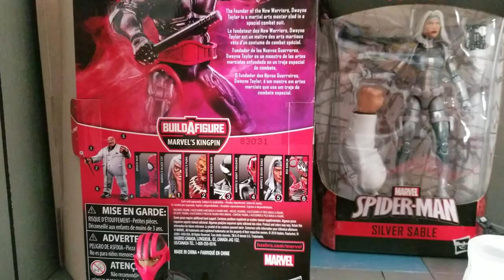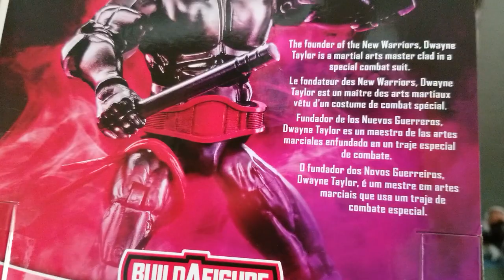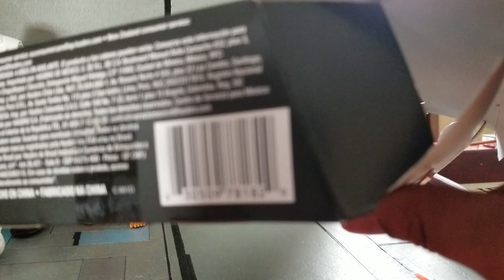Marvel Legends Silver Sable and Night Thrasher King Pin wave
Taking a look at Silver Sable and Night Thrasher  comparison and Movie Talk.